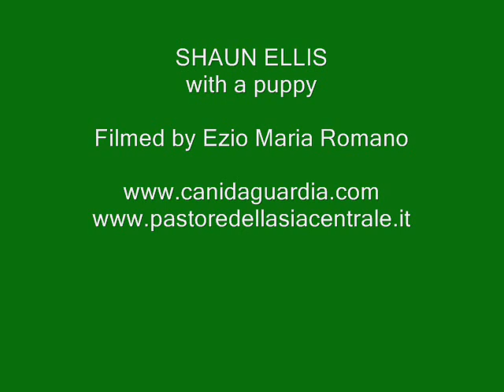SHAUN ELLIS with a puppy